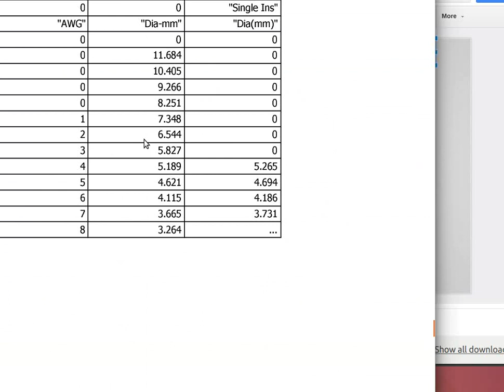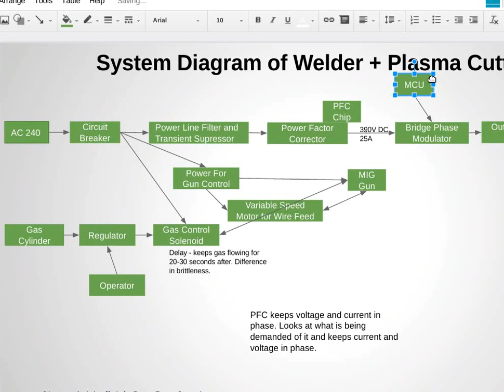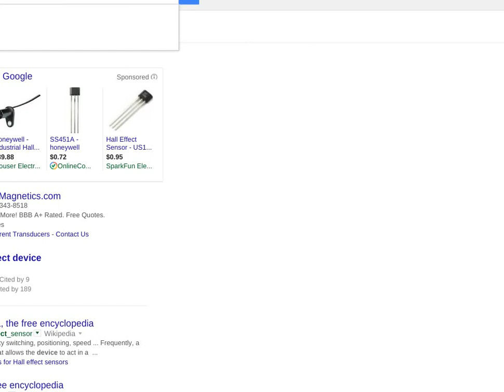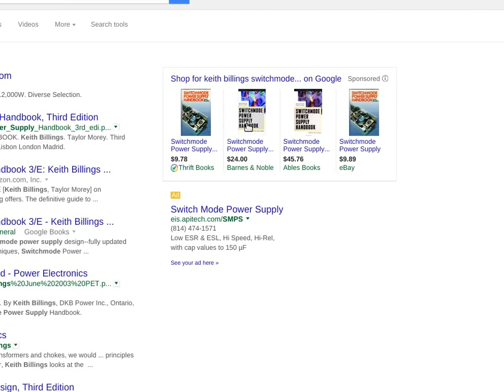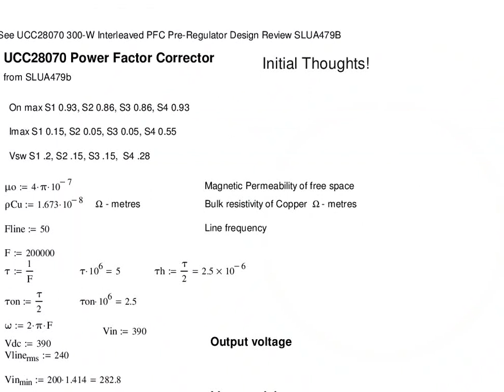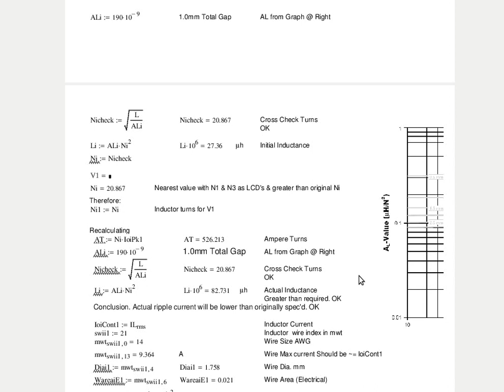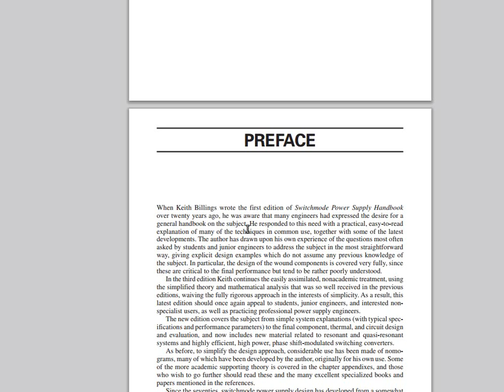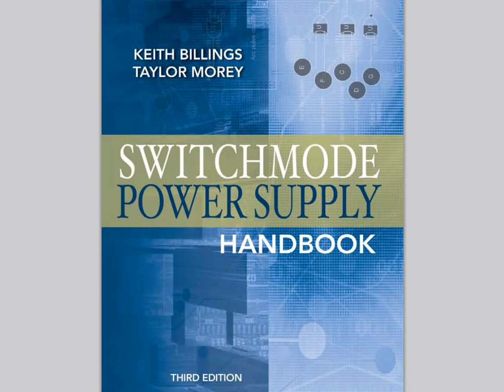Plasma Cutter + Welder Design - Power Electronics Construction Set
With Paul Nonn.

We'll revisit this and produce real products after 2021. This is background work, back from several years ago, just found it on an old drive, don't think it's been uploaded yet.